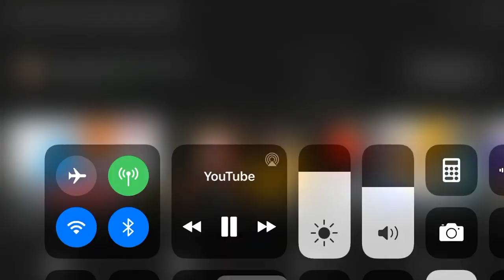Purgatony intro no intro and outro